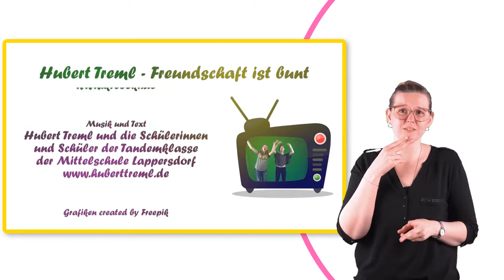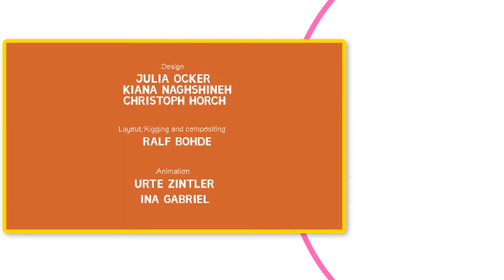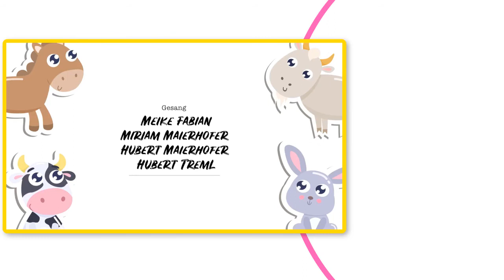ZIEGELINDE - Dr. Teddy, Schwester Amanda und die Kuscheltierbande (mit Gebärden)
Die Stiftung für krebskranke und behinderte Kinder in Bayern (KreBeKi) hat gemeinsam mit dem Bauchredner und Comedian Sebastian Reich und seiner bekannten Puppe, der Nilpferddame Amanda, ein Videoformat entwickelt.

In insgesamt sieben Videos kümmern sich Dr. Teddy und Schwester Amanda gemeinsam mit dem Singer-/ Songwirter Hubert Treml und den Moderatorinnen Meike Föckersperger und Annika Exner um Kuscheltierpatienten. Aber auch das gesamte Klinikteam kommt in den einzelnen Videos vor und steht Dr. Teddy und Schwester Amanda beratend zur Seite.

Die Idee zu dem Unterhaltungsformat hat ihren Ursprung in der Teddyklinik. Medizinstudenten in ganz Bayern laden Kinder einmal im Jahr in eine Kinderklinik vor Ort ein, um dort ihre eigens mitgebrachten Kuscheltiere untersuchen zu lassen. Die Kinder werden so auf eine spielerische Art mit den Abläufen im Krankenhaus vertraut gemacht.

"Durch die Videos möchten wir unterhaltsam zeigen, dass sie den Frauen und Männern im weißen Kittel vertrauen können und keine Angst haben müssen“, so Gaby Eisenhut, Vorstandsmitglied der Stiftung KreBeKi. „Außerdem lenken die Videos die jungen Patienten von ihrem Schmerz ab und vermitteln Freude und Vertrauen in das Wieder-Gesundwerden".

Jeden Freitag um 10:30 Uhr haben die kleinen Patienten dann noch die Gelegenheit in einem Online-Videochat Dr. Teddy persönlich zu sprechen und mit ihm zu spielen und zu singen.

Die Stiftung für krebskranke und behinderte Kinder in Bayern, kurz "KreBeKi" genannt, engagiert sich auf vielfältige Weise dafür, Kindern und Jugendlichen in Bayern, die von Krebs oder einer Behinderung betroffen sind, langfristig zu helfen, sie zu fördern und dabei auch durch vielfältige Aktivitäten auf deren Probleme und Anliegen aufmerksam zu machen. Die Stiftungsvorsitzenden und das Kuratorium arbeiten ausschließlich ehrenamtlich und verwirklichen durch Spenden den Stiftungszweck.